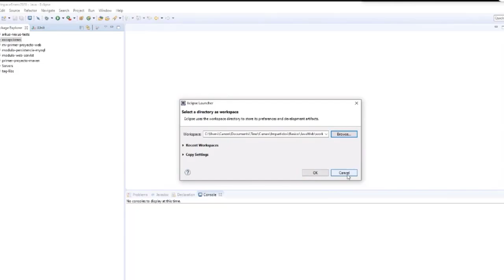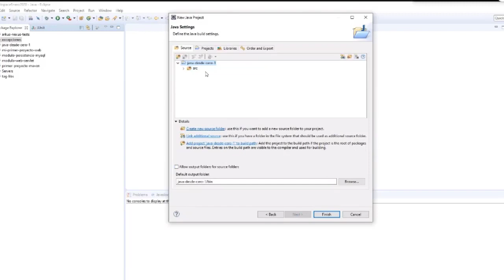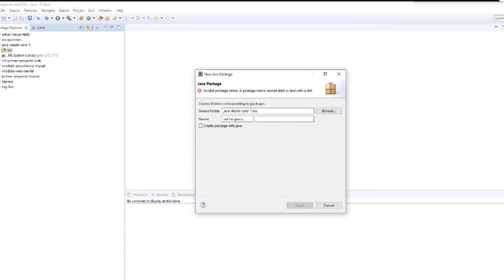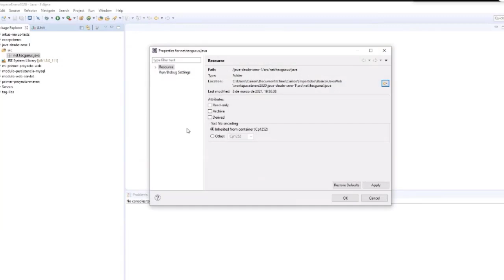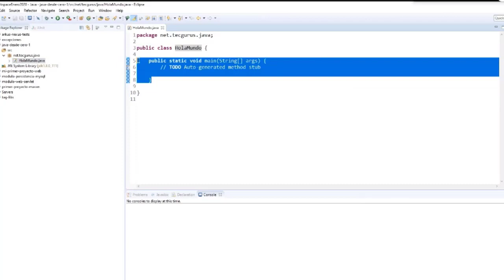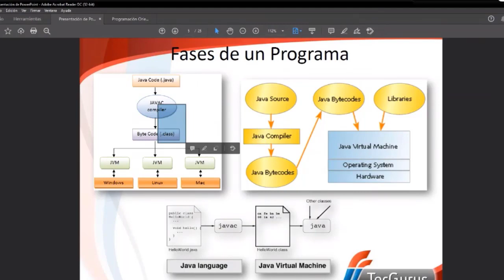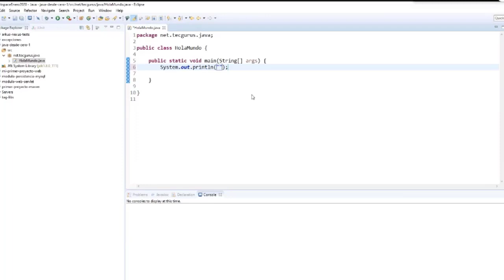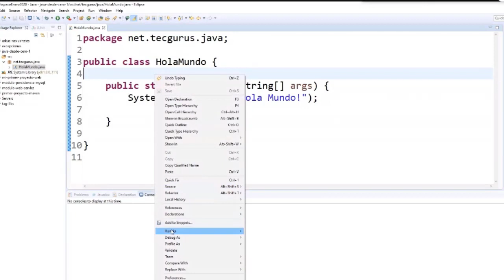Hola mundo en Java || Paso a Paso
En este video aprenderás a crear paso a paso a compilar tu primer programa ''Hola mundo''

¿Qué esperas? empieza a dominar el lenguaje de programación Java.

🎯¿𝐐𝐮𝐢𝐞𝐫𝐞𝐬 𝐀𝐩𝐫𝐞𝐧𝐝𝐞𝐫 𝐉𝐚𝐯𝐚 𝐃𝐞𝐬𝐝𝐞 𝐂𝐞𝐫𝐨?👉 Envíanos un WhatsApp con tu nombre, email al con gusto te atenderemos.